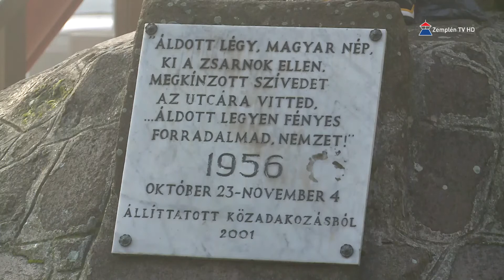1956-os megemlékezés Sátoraljaújhelyen